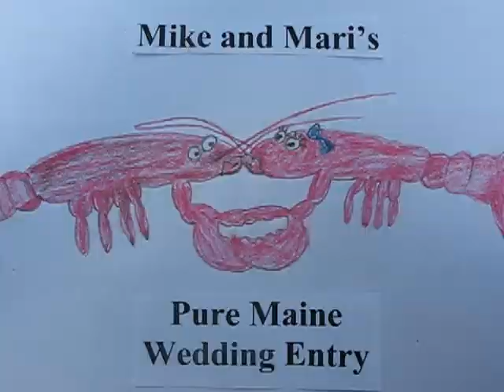Mike and Mari's Pure Maine Wedding Entry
This is our entry for the Win a Pure Maine Wedding Contest that is being offered by the Sebasco Harbor Resort.